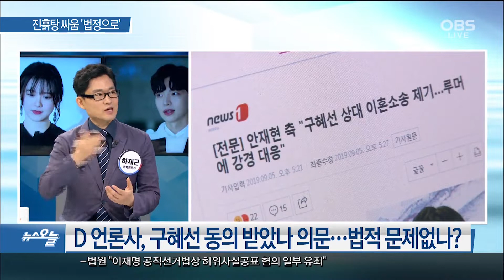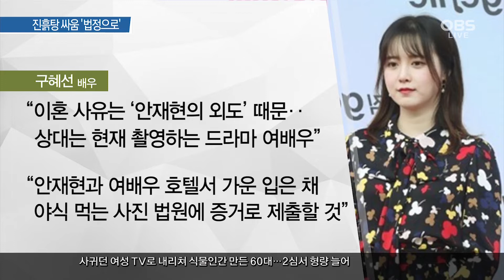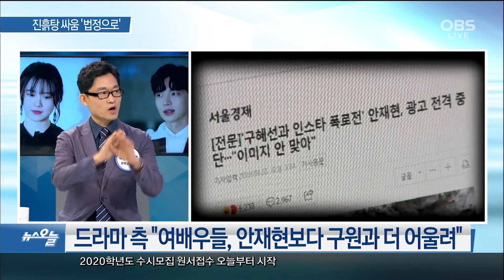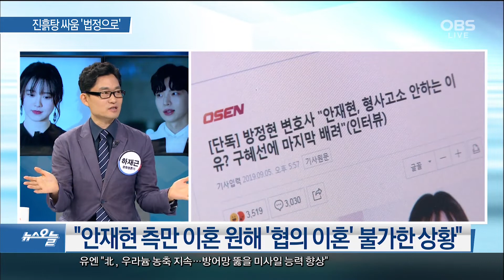[OBS 뉴스 오늘] 안재현·구혜선 부부 이혼 여부 다툼 / 서로 다른 주장 결국 법정에서 가리기로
이혼 여부를 두고 서로 다른 주장을 했던 배우 구혜선 씨와 안재현 씨가 결국 시시비비를 법정에서 가리게 됐습니다. 하재근 문화평론가와 관련 이야기 나눠보겠습니다.
배우 구혜선 안재현 부부의 싸움이 점입가경으로 치닫고 있습니다. 안재현씨 측이 여론에서 불리해지고 있을 즈음 한 언론사에서 부부가 지난 2년간 주고받은 문자메시지 내용을 디지털 포렌식을 해서 공개를 했는데요.